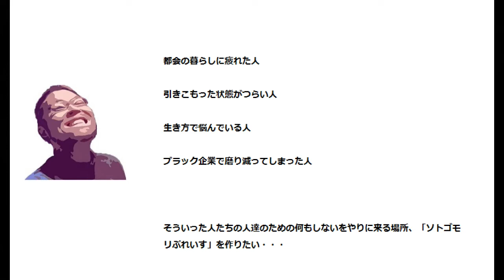【01築古DIY】台所の給湯器をオール電化にするために外す